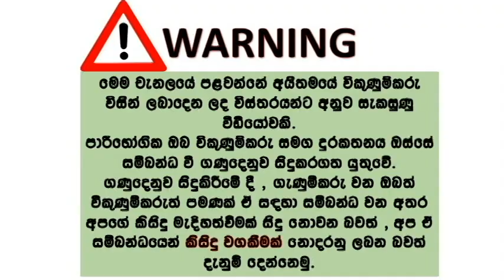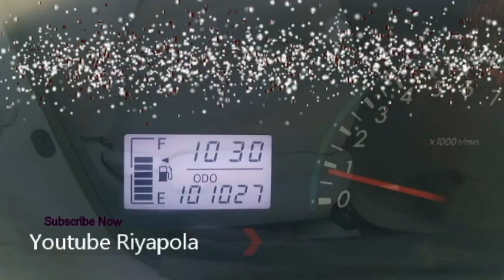ikmn lk wahana | vehicle for sale in srilanka| Vahana sale srilanka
Toyota Yaris Japan Auto 2011
Full option / Reverse  Camera / DVD/ / Reverse sensor
White colour
Beige interior
1300cc
Milage 101027km
2nd owner
New tyres
Remort key
Service has been done in every 2000km or 6 months from toyota and carepoint
Amaron battery with warranty
Original seat covers and carpets
Original Kenwood player with sub woofer
Home used vehicle
Fuel consumptionon (95 octane)
- Colombo 12 per litre
- Out of colombo 16 per litre
No claim insurance for the past 5 years
No any major damages or accidents
Carefully maintained vehicle with available records
No finance cash purchased vehicle
Engine 100%
Inspections only for prior appointments
67.75 laks (Price negotiable)